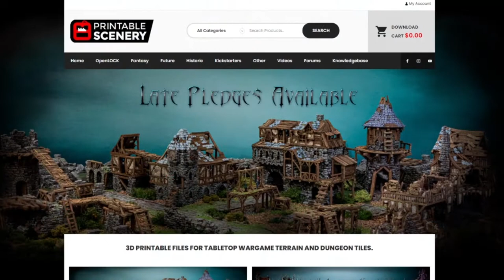Printable Scenery - Baba Yaga's Cottage